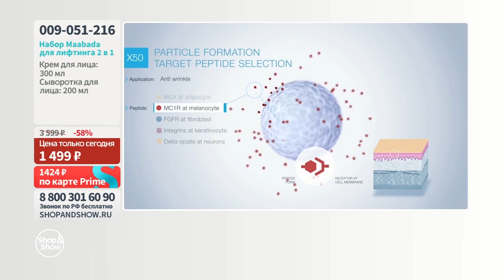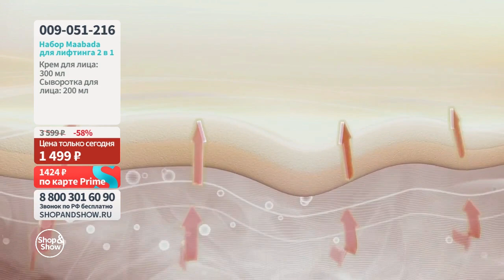Набор для лифтинга лица Maabada 2 в 1. «Shop and Show» (здоровье)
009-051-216 Набор для лифтинга лица Maabada 2 в 1

Давайте дружить ;)